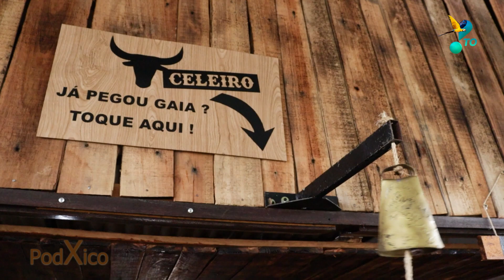PodXico 13/03/23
Assista a programação da RedeTV! Tocantins gratuitamente pelo site